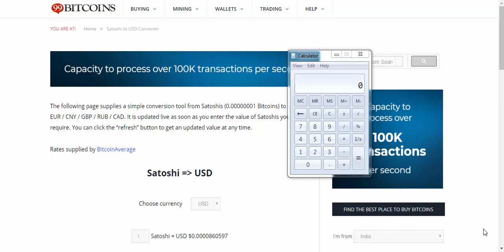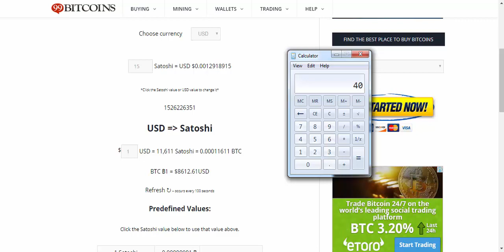Satoshi to USD converter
my ebook